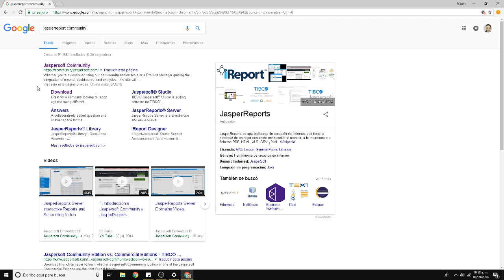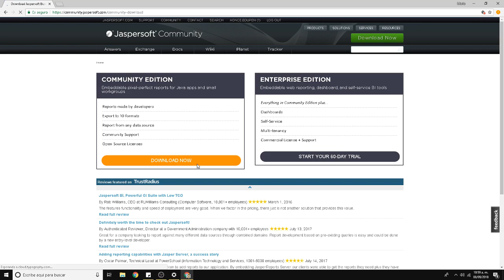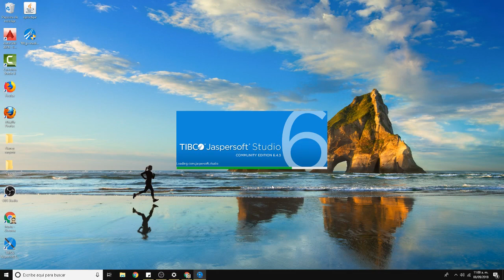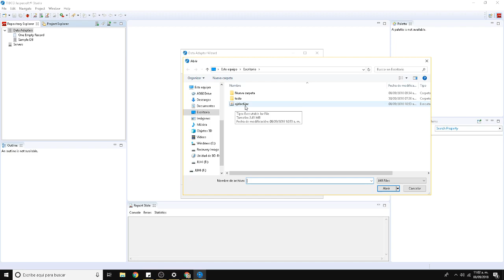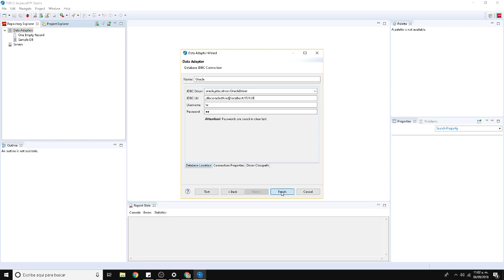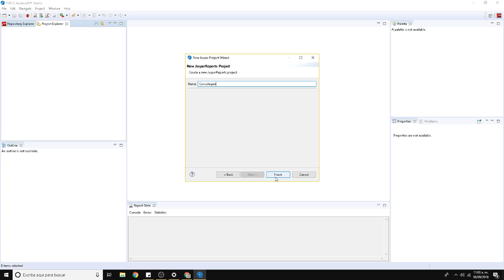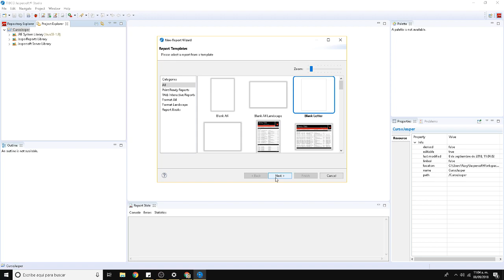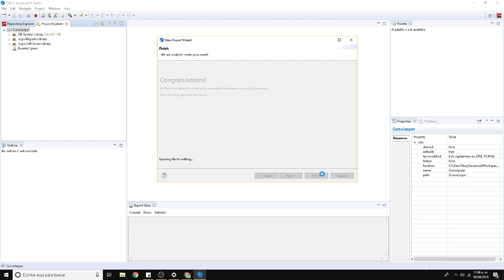01-JasperReports - Instalación y Configurar Conexión a Base de Datos